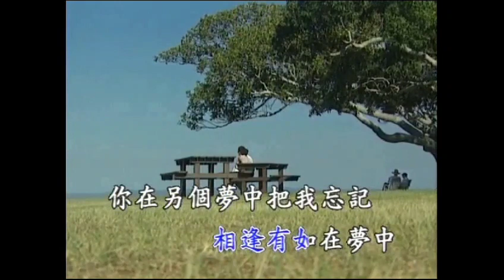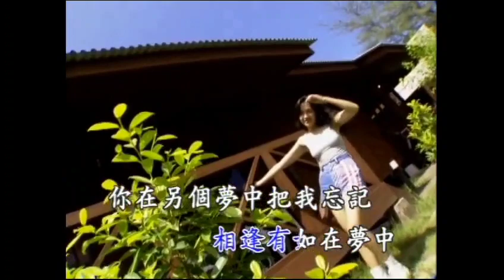重逢(人生何處不相逢)-鳳飛飛(口琴獨奏伴卡拉OK)By Michael Gor